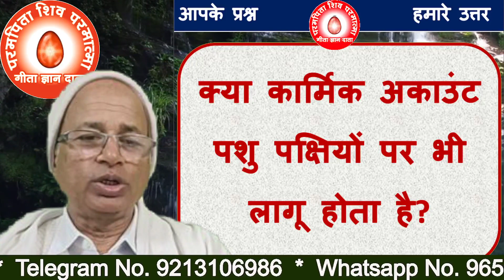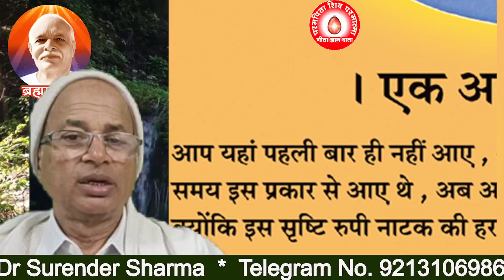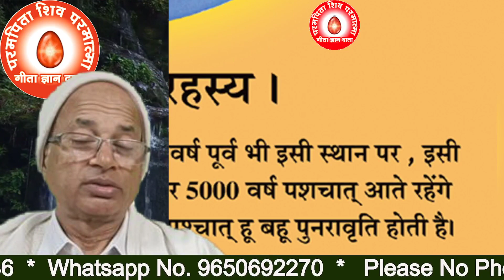प्रश्नःक्या कार्मिक अकाउंट पशु पक्षियों पर भी लागू होता है?/Does the personnel BK DR.SURENDER SHARMA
Question: Does the personnel account also apply to animals and birds?
TODAY MURLI
BK MURLI
LIVE MURLI